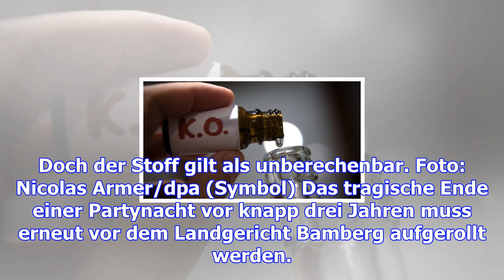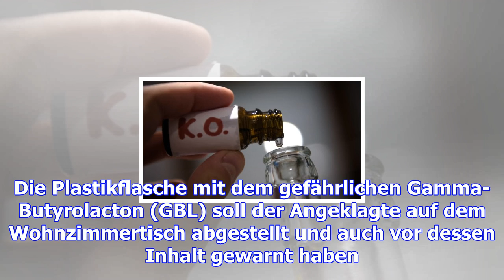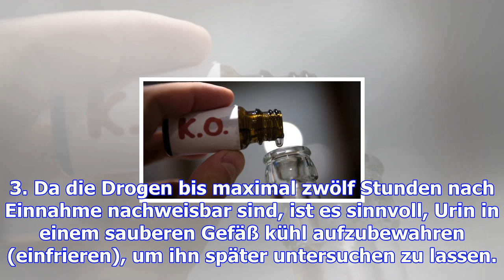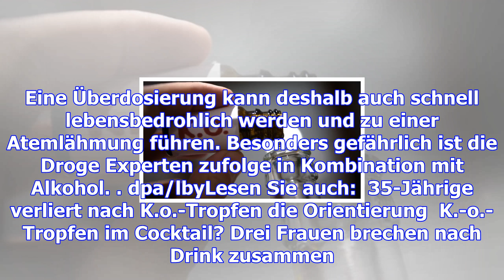Tragödie auf party: tod durch k.o.-tropfen wird erneut verhandelt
Kurz vor Weihnachten 2014 endet eine ausgelassene Feier-Nacht in Bamberg tragisch - durch K.o.-Tropf...